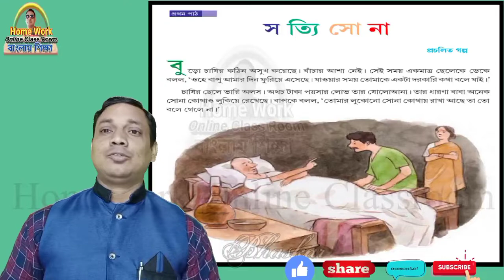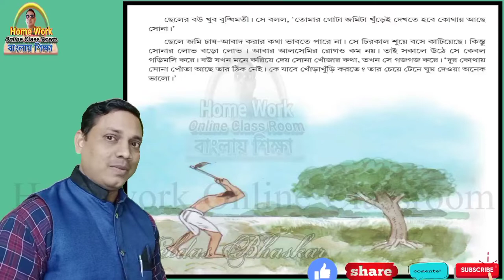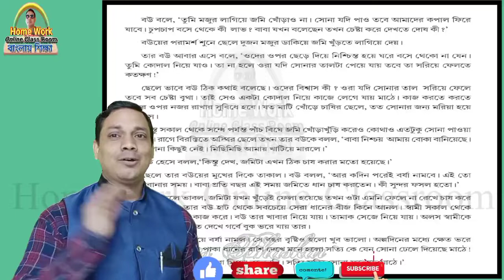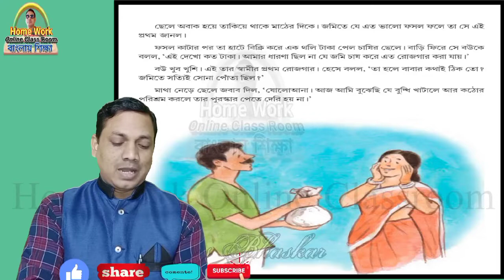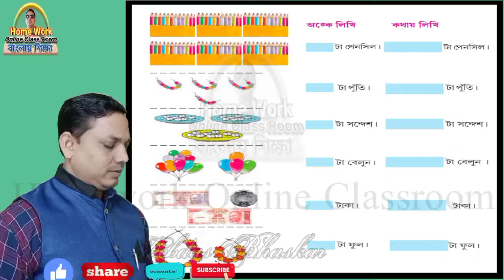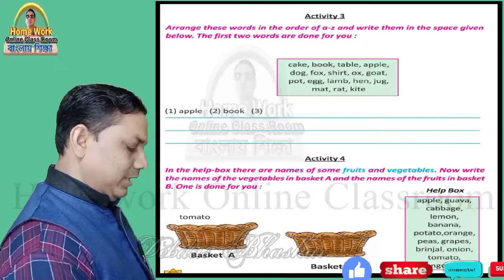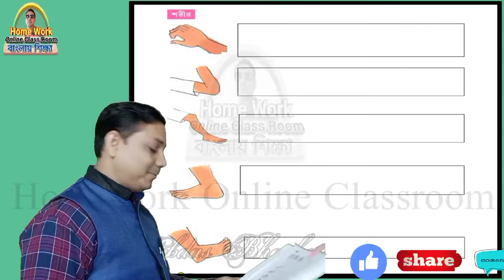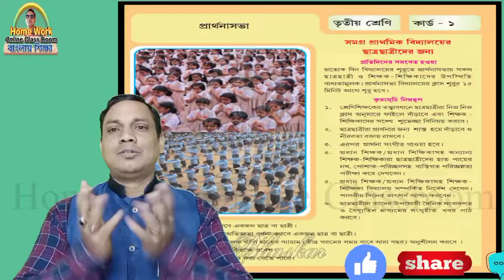Newly Started Class For Class 3 All Subjects ।। Homework Online Classroom.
Newly Started Class For Class 3 All Subjects - ।। Page - ।। Homework Online Classroom.
Hi Viewer, I am Debdas_Bhaskar Assistant Teacher of 24 Banshabati Tapshil Pry. School. Here I discuss about Class_- । Amar_Boi । Part_1 । Homework_Online_Classroom Page_No._ Under the Syllabus of Class 2 । Amar Boi । Part 1 । Homework Online Classroom .West_Bengal_Govt._Primary_School Subject Class 2 । Amar Boi । Part 1 । Homework Online Classroom By Homework Online Classroom. My goal is to make a tuition free education or tuition free school or tuition free world.In this channel I have help our lovely student of Class 2 । Amar Boi । Part 1 । Homework Online Classroom in their daily learning process or help them to perform very rice active in class or daily class for Class 2 । Amar Boi । Part 1 । Homework Online Classroom, actually Amar Boi । Class 2 । Part 1 । Homework Online Classroom
Today’s Discussion on Class 2 Amar Boi Part 1 Homework Online Classroom Page no._______ about Newly Started Class For Class 3 All Subjects. After complete this video the student can ________________________________________________
00:01 Welcoming
00:13 part declaration
00:30 Today’s Topic_____________
00:40 Page Number______
01:40 Students Activity_____________
01:53 Teachers Activity_________________
02:16 Under Standing _________________
03:40 Gist of the study_________________
04:10 Page number ____________________
06:20 Doing Students their job
08:30 Participation of every child to make
09:00 ok good bye bye bye

Thanking you
 Debdas Bhaskar
 Assistant Teacher
24, No Banshabati Topshil Primary school

Your Quaries:
debdasbhaskar
homeworkonlineclassroom
tuition free
class
class 1
class 2
class 3
class 4
activity task
daily class
model activity
primary